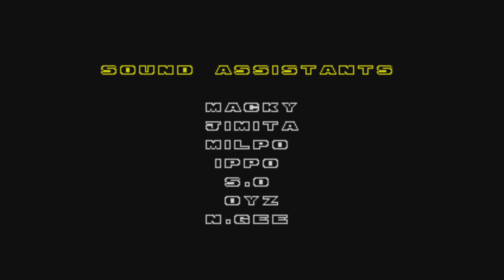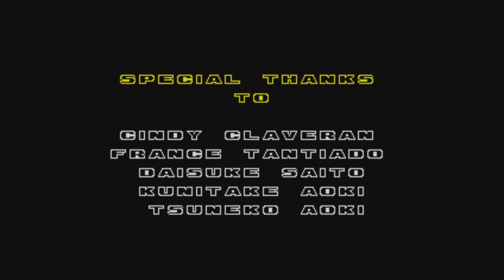Sonic Origins - Amy in Death Egg zone Sonic 2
This is a save game with all 7 chaos emeralds. Includes cutscene and credits.